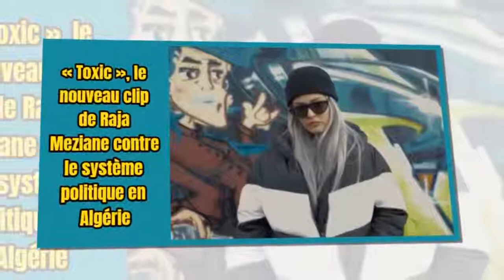« Toxic » le nouveau clip de Raja Meziane contre le système politique en Algérie 042019